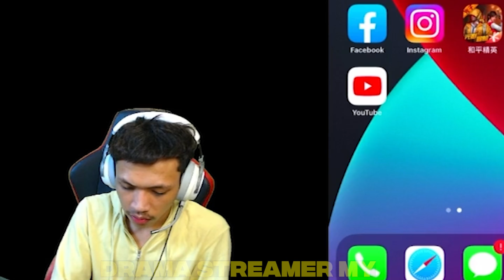GELAGAT AUL KETIKA SWAB TEST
GAIS ! ADMIN NAK BAGI KORANG FREE MUSIC UNTUK DOWNLOAD

HANYA PERLU TEKAN LINK DAN REGISTER UNTUK DAPATKAN SEBULAN FREE!